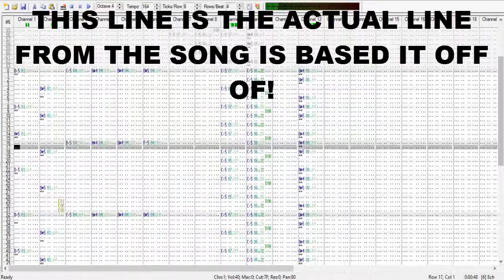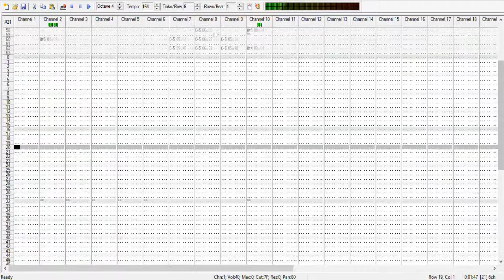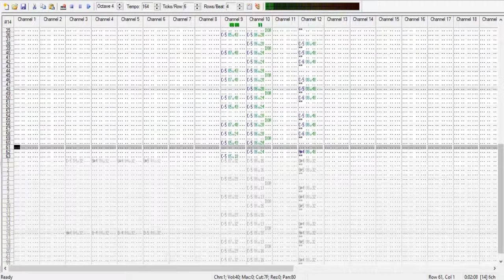Never Seen It Before (Official Song)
Devi_Cat:
More Songs:
*Link Disabled*

I am part of a Gaming Group, kind of like the Yogscast. Usually, only I post videos. This gaming group is a group of people between the age of 13-19, and we work together to create awesome videos. The owner really likes to create songs using OpenMPT. Well, we need donations to be able to get better equipment, like better computers, better microphones, etc. Donations will help out the channel alot, so don't be afraid to donate. One penny is worth it, and we will savor every single one. Thank you for visiting and watching my YouTube channel, have a nice day!